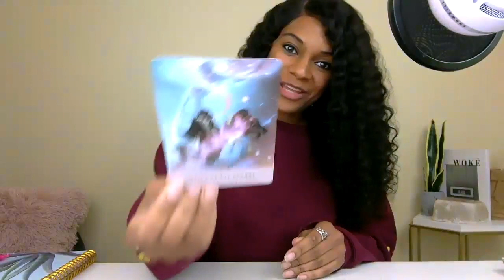THE TRUTH IS... | AQUARIUS | AUGUST | SOUL SESSION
In the extended we uncover a deeper and more intimate look into the month ahead, what to accomplish, avoid, embrace, surrender, and advice about your next steps. You’ll gain deeper insights, clarity, & anecdotes to ensure your growth, success, & progress this month.

J O I N || WOKE SOUL or COUTURE SOUL

THEWOKEBOOK || INTERNATIONAL
| United Kingdom

$princessindiapeaux